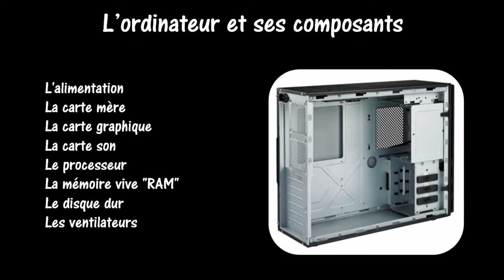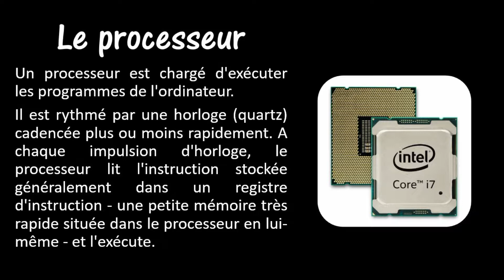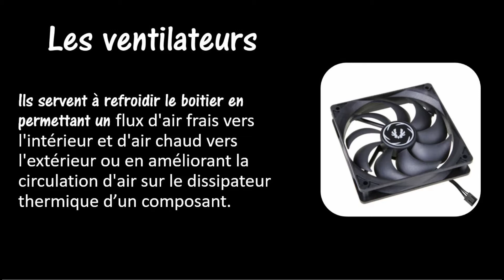L'ordinateur et ses composants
Que trouve-t-on dans une unité centrale ? Ensemble ouvrons le boitier pour identifier les différents éléments.

MON MICRO CASQUE Corsair HS35
MA WEB CAM : LOGITECH
MON APPAREIL PHOTO Sony DSCH300
Trépied léger de 152 cm pour appareil photo